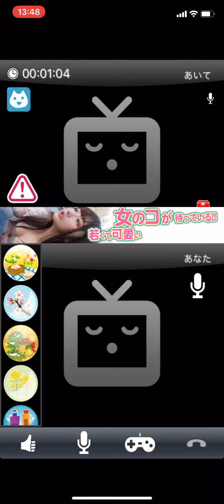【斉藤さん】急にコブクロの「流星」を熱唱された件www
｢クッキー＆ナリ｣のTwitterは下をクリック！

｢クッキー＆ナノ｣のTwitterは下をクリック！

↓クッキー＆ナノの動画も見てね↓

絶対に見てね♪